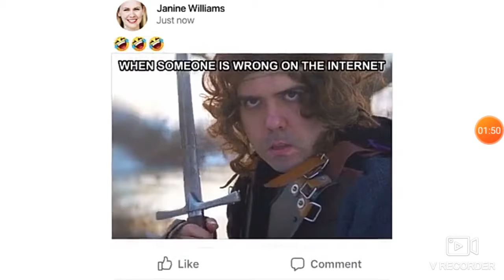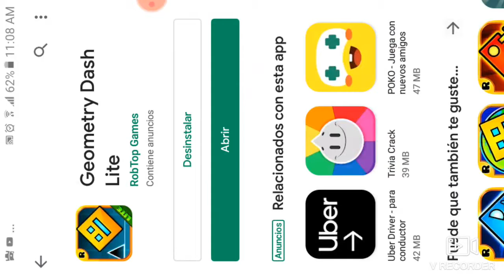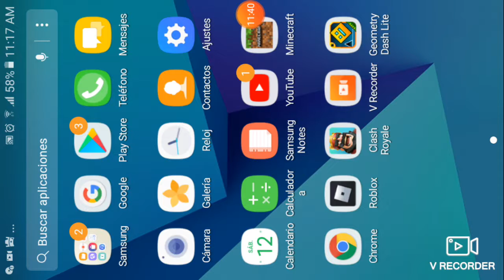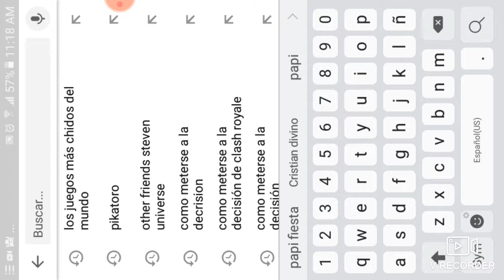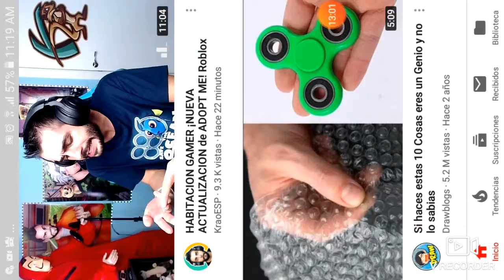Geometri dash mi primera vez que juego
HOLA MINECRITOS PARA UNAS PERSONAS SON SUSCRITORES VIP Y EN LE OTRO VIDEO LOS NOMBRARE HAY LOS AMO💛💛😍😍😙😙😙😚😚